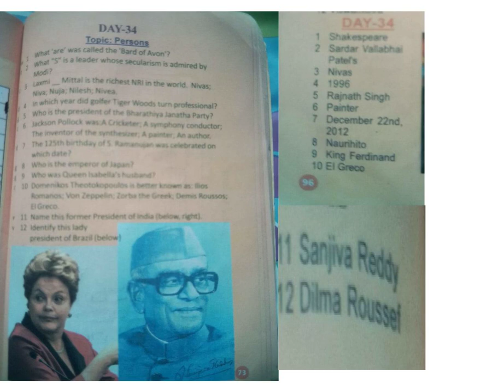GENERAL KNOWLEDGE CLASS 7 =DAY 34 = PERSONS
TINY DROPS
EDITOR S.MUTHUKUMARAN
GENERAL KNOWLEDGE DAY 34 = PERSONS